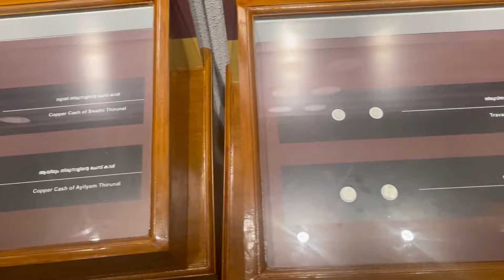Padmanabhapuram palace and antique museum wooden palace#asias bigest wooden palace